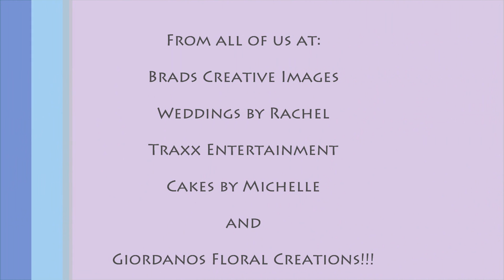Adam and Ashley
The wedding day celebration of Adam and Ashley at Island Beach Resort on Hutchinson Island Florida